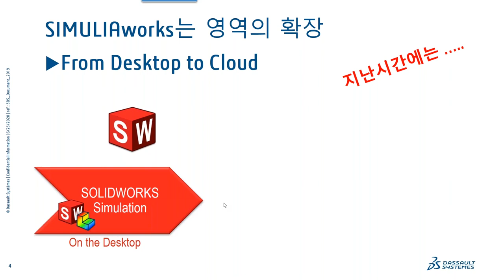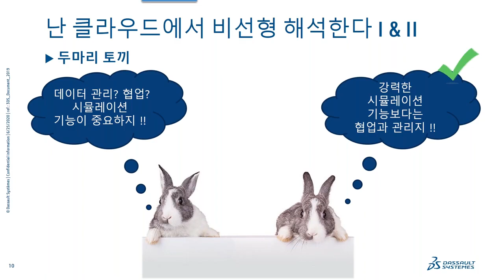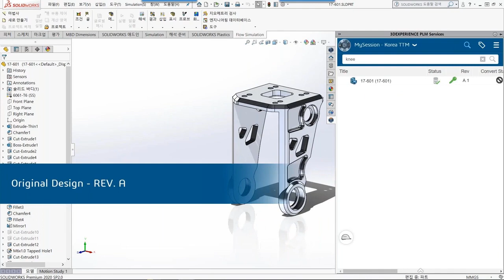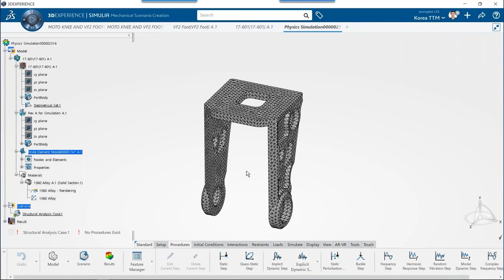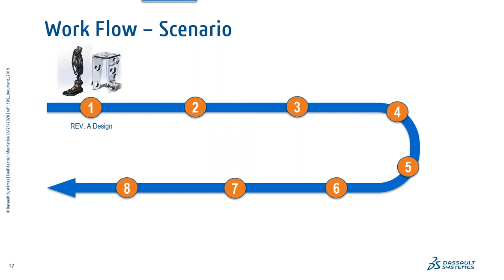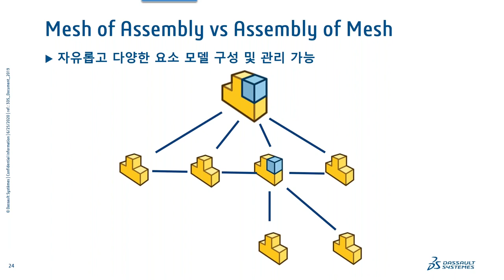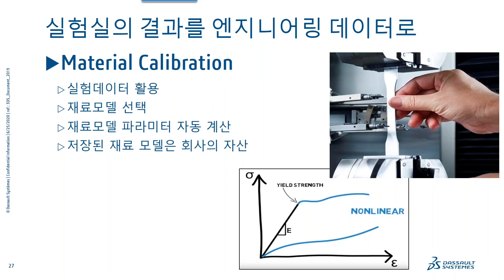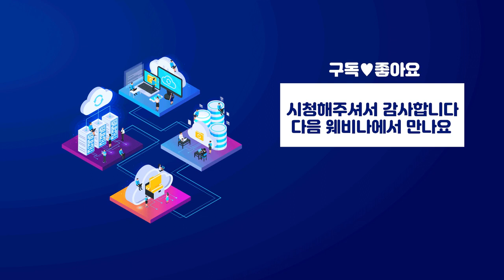[Platform] 3DEXPERIENCE®WORKS –“난 클라우드에서 비선형 해석한다 II”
제목: 난 클라우드에서 비선형 해석한다 II
주제: 클라우드 시뮬레이션을 통한 비선형 해석 알아보기

내용: 실제와 같은 시뮬레이션을 통해 제품 개발 단계에서 Prototype의 수를 줄이는 것은 제품 개발 비용 절감의 핵심입니다.

접촉 비선형, 재료 비선형을고려한 비선형 동적 해석을 통해 충격, 고속 대변형, 복잡한 비선형 접촉을 수행하여 실제와 같은 시뮬레이션을 수행할 수 있습니다.
높은 수준의 클라우드 시뮬레이션 기능을 통해 제품 개발 효율성을 높이세요.

관련 문의는 아래의 웹스시스템코리아 홈페이지에 문의바랍니다.
Delivers Excellent Services for Customer Experience_웹스시스템코리아